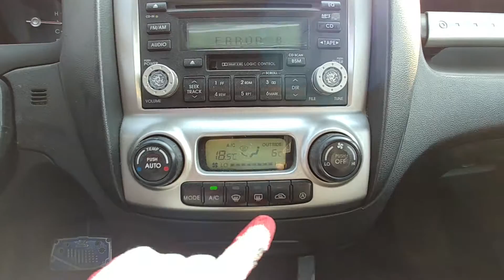Sportage 4wd tlx